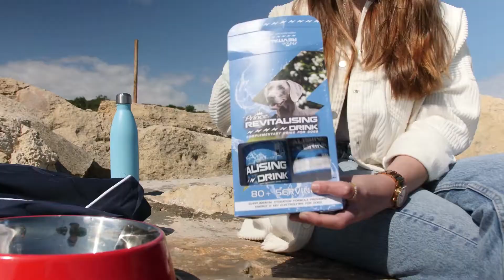𝐏𝐫𝐢𝐧𝐜𝐞 𝐑𝐞𝐯𝐢𝐭𝐢𝐥𝐢𝐬𝐢𝐧𝐠 𝐃𝐫𝐢𝐧𝐤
Keep your dog hydrated with our 𝗥𝗲𝘃𝗶𝘁𝗮𝗹𝗶𝘀𝗶𝗻𝗴 𝗗𝗿𝗶𝗻𝗸💦. Dogs tend to lose fluids and electrolytes through exercise🐕. Encourage hydration with our hydration formula to provide them with energy🐶👑.
𝘽𝙚𝙣𝙚𝙛𝙞𝙩𝙨:
- Builds Lean Muscle & Helps Burn Fat 💪
- Replenishes lost Minerals & Vitamins 🍃
- Strengthens Bones & Joints 🦴️
- Developed to Extend Endurance & Reduce Recovery Time ⚡️